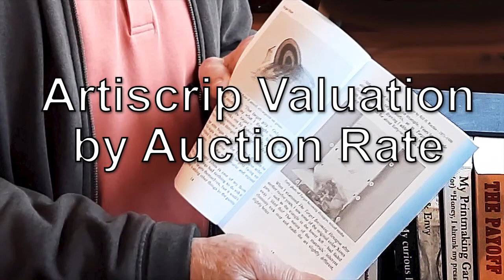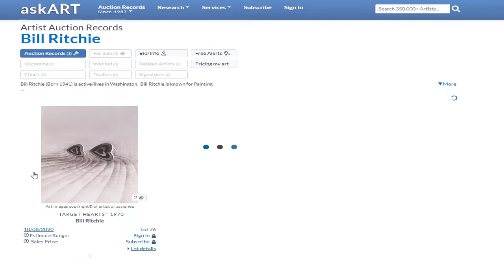Artiscrip Valuation By Auction Rate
A friend brought a market rate sheet to Bill Ritchie showing his work was auctioned for 99-cents a square-inch, so Ritchie used it to help plan artiscrip - a valuation system he thinks is a better idea for senior artists to achieve their lifetime goals using their legacy for leverage.